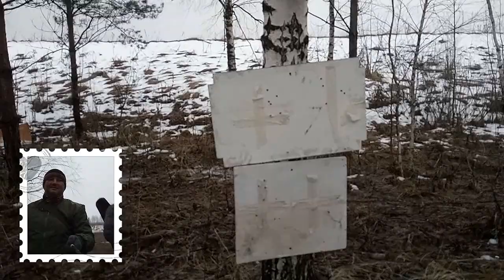Поездка в местную "Зону отчуждения" (29.12.2017)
Едем в какие-то е-беня , посмотреть на то , что осталось после советской власти. К сожалению в машине звук записался не очень... Айм сорри !!!

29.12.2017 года